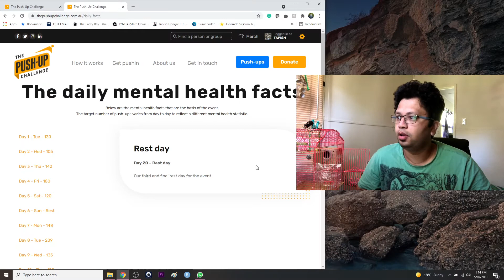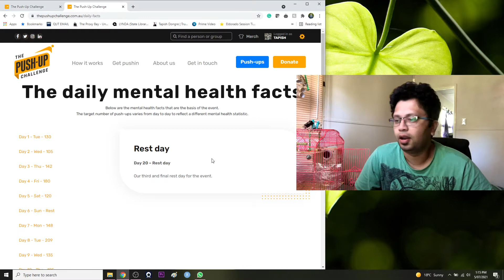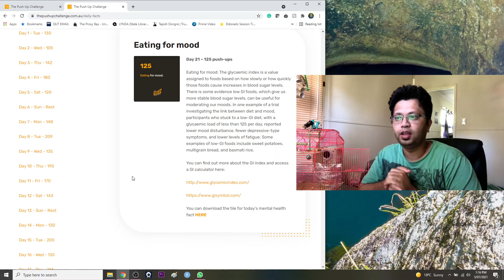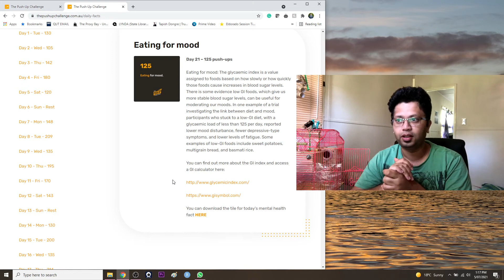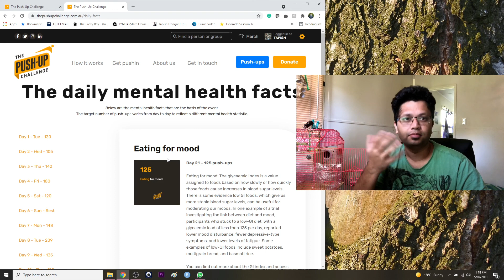Push for Better: Day 21 Eating for mood (Hindi) Info Video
Eating for mood
To check my push up status:

Day 21 – 125 push-ups

Eating for mood: The glycaemic index is a value assigned to foods based on how slowly or how quickly those foods cause increases in blood sugar levels. There is some evidence low GI foods, which give us more stable blood sugar levels, can be useful for moderating our moods. In one example of a trial investigating the link between diet and mood, participants who stuck to a low-GI diet, with a glycaemic load of less than 125 per day, reported lower mood disturbance, fewer depressive-type symptoms, and lower levels of fatigue. Some examples of low-GI foods include sweet potatoes, multigrain bread, and basmati rice.

You can find out more about the GI index and access a GI calculator here: